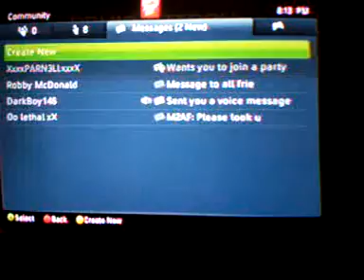RB2 - Panic Attack expert guitar 100% FC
Easy, got this first try. The last time I played this song on guitar was over spring break when me and two other people were playing songs on lefty flip in band quickplay for teh lols. My path is good except for the second activation. Wait for the decending triplets for the second activation and you will be good =)